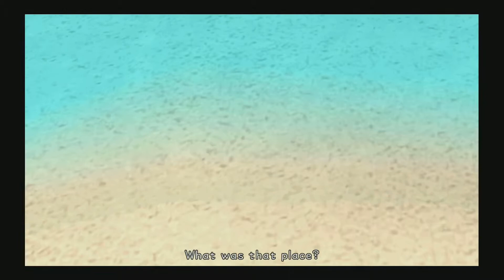Kingdom Hearts walkthrough part 1 with commentary